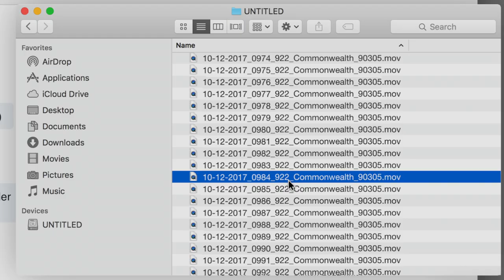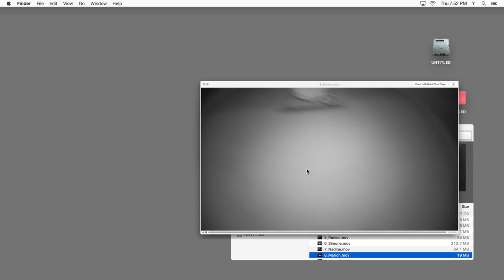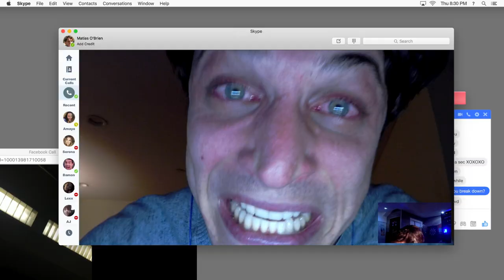Unfriended: Dark Web Official Trailer #1 (2018) -- Regal Cinemas [HD]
Unfriended: Dark Web opens in Regal theatres on July 20, 2018.

A teen comes into possession of a new laptop and soon discovers that the previous owner is not only watching him, but will also do anything to get it back.

Director: Stephen Susco
Writers: Nelson Greaves, Stephen Susco
Stars: Rebecca Rittenhouse, Chelsea Alden, Betty Gabriel